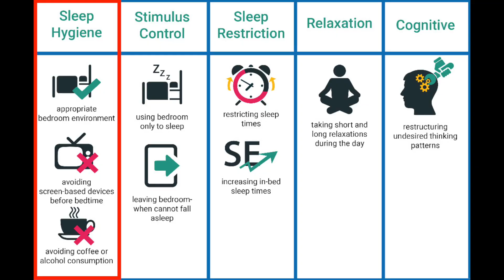Insomnia: A scientific, evidence-based approach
Treatments for chronic insomnia from a board certified family practice doctor.